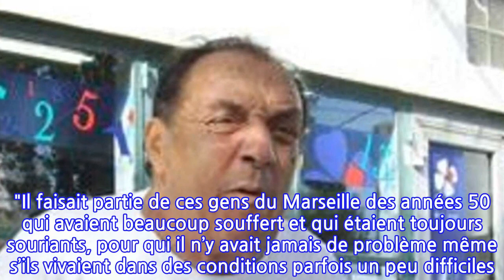Jean Panisse est mort : l'acteur de « Manon des Sources » avait 92 ans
Touché par le coronavirus, le comédien Jean Panisse a rendu son dernier souffle au sein de sa maison de retraite marseillaise, à l’âge de 92 ans.
Le monde du septième art est en deuil. Dans la nuit du 31 décembre 2020 au 1er janvier 2021, Jean Panisse a rendu son dernier souffle. Il se trouvait alors dans sa maison de retraite à Marseille et il a été emporté, à 92 ans, à cause du Covid-19. L’acteur était connu notamment pour avoir joué le rôle du paysan Eliacin dans Manon des Sources de Marcel Pagnol, sorti en 1953.